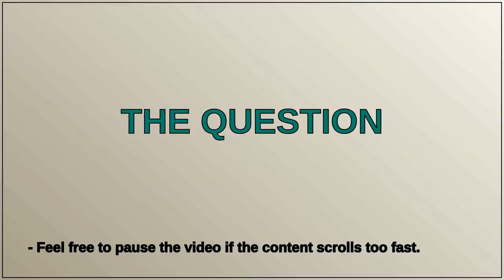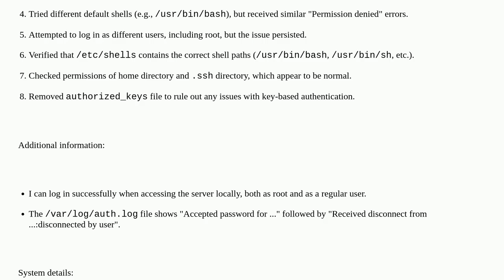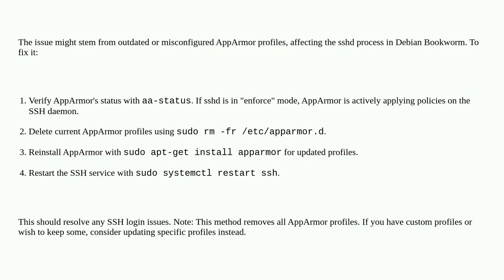SSH login fails with "Permission denied" error after upgrading Debian from Bullseye to Bookworm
A special thanks goes out to the community

  debian permissions ssh